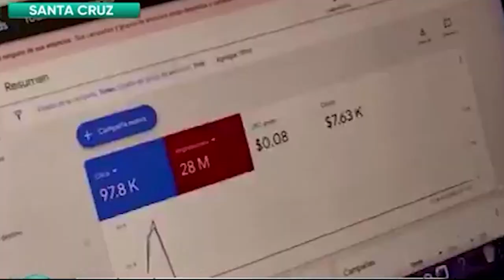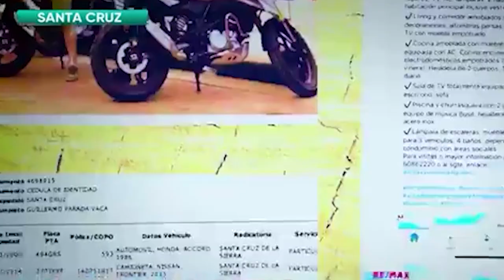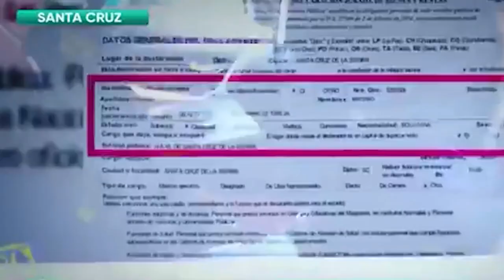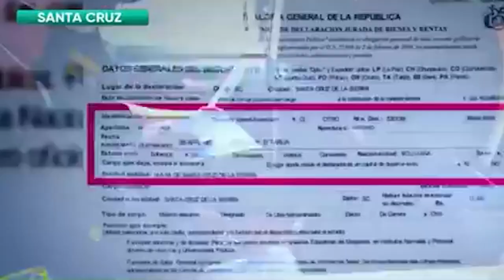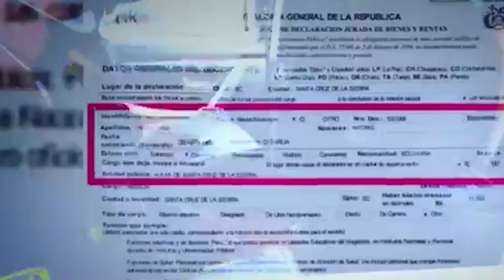EXASAMBLEISTA EDWIN MUÑOZ MANIFESTO GESTIÓN DE COSTA CAUSO D4ÑO ECONÓMICO AL DEPARTAMENTO SANTA CRUZ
ALCALDE JHONNY FERNANDEZ PIDE S4NCIÓN PEN4L PARA AUTORES INTELECTUALES DEL RO-BO MILLONARIO A LAS ARC4S DEL MUNICIPIO CRUCEÑO..